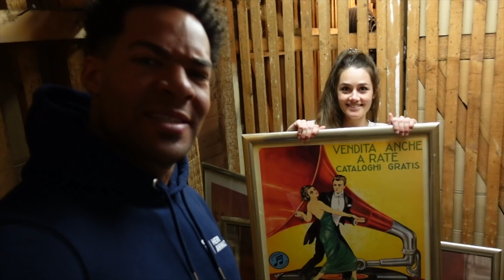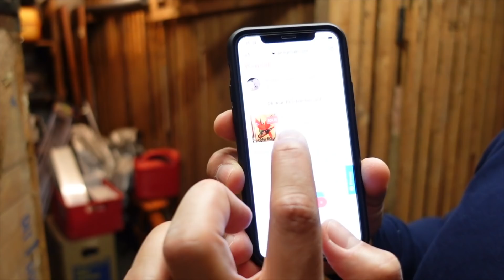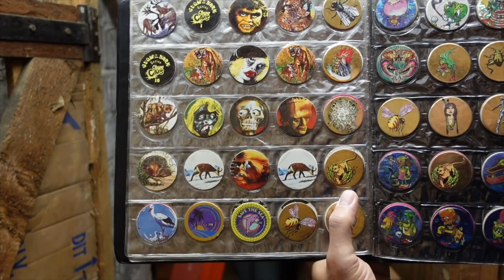AiAi Family - ALLES MUSS RAUS - Kati ist schwanger und wird zu DICK!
...vor einigen Wochen haben wir richtig viel aus der Wohnung geschmissen und Platz für Katis Babybauch gemacht. Ausmisten kann richtig Spaß machen oder aiaifamily ? Kennt ihr dieses Freiheitsgefühl nach dem ausmisten oder sind wir die einzigen, die das fühlen???
Im August ist es ja soweit und unser Baby kommt zur Welt (wenn alles nach Plan läuft). Bis dahin wollen wir alles UNNÖTIGE aus unserer Wohnung bringen, damit wir Luft und Platz haben für Baby Banjou. Kati ist bereits in der 26. Schwangerschaftswoche und ihr geht es super gut. Das Baby wächst in ihrem Bauch und alle sind Happy!
Auch Onkel Banjou schaut sich fleißig Videos zum Papa werden an und ist positiv aufgeregt auf das, was kommt. Unser Kinderwunsch hat sich erfüllt und ist bereits im vollen Gange in die Realität umgesetzt zu werden. Ein unbeschreibliches Gefühl von Freude. Für uns beide ist es die erste schwangerschaft und somit werden wir euch super viele Insights in unseren Alltag, unsere Köpfe und Gedanken geben.

AiAi Family es gibt im Video einige Hinweise auf das Geschlecht und ich bin gespannt wer von euch Sherlocks es herausfinden kann? Unser Gender Reveal ist am 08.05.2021 um 20 Uhr im Livestream.

Folgt uns gerne auf allen Kanälen, um nichts zu verpassen.

Wir freuen uns auf euch ALLE!!!

AiAi Family